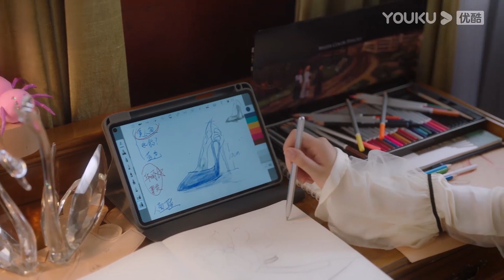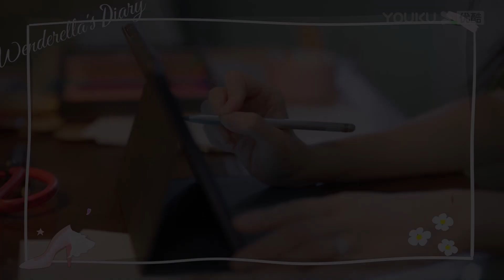ENGSUB【温德瑞拉日记 Wenderella's Diary】EP12-13会员试看：温媃好心帮忙，温欣却认为她利用苏子光走后门？| 宋妍霏/于朦胧/刘佳/樊治欣 |都市爱情片|优酷YOUKU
★以下地区观看正片请移步优酷国际版APP：泰国、印尼、越南、马来、新加坡、菲律宾、中国香港、中国澳门、中国台湾。欢迎下载优酷国际版APP，不管您所处何地都能享受《温德瑞拉日记》全集多语种字幕噢，加入优酷国际版APP会员，更能抢先观看更多会员集数！

★APP会员更新时间：每周三至周四18:00（UTC+8）抢先看2集，周五18:00（UTC+8）抢先看1集
★主演：宋妍霏/于朦胧/刘佳/樊治欣/王千果/孙一杰/杨雨潼/杨之楹/胡文煊
★集数：24集

【温德瑞拉日记 Wenderella's Diary】知名婚恋APP创始人单良（于朦胧 饰）和高跟鞋设计师温媃（宋妍霏 饰），在大家的眼中是对郎才女貌的王子与公主。无奈婚后温媃的名媛人设翻车，灰姑娘被打回原型，即使这样单良依旧不放弃她，两人在离不掉的婚姻中，决定坦诚相待，重新爱上对方。